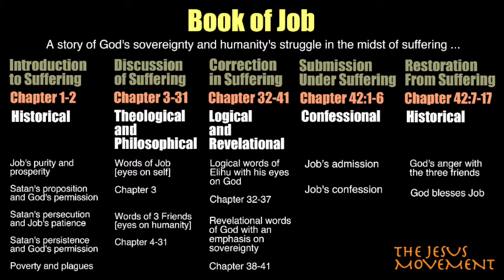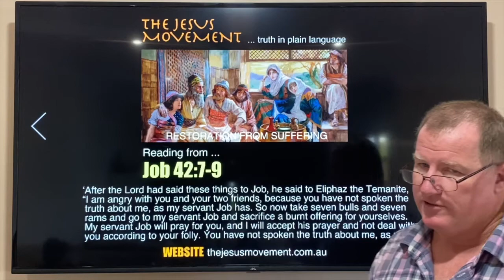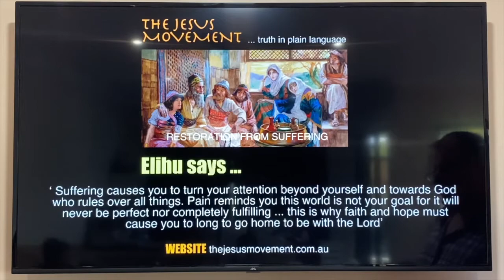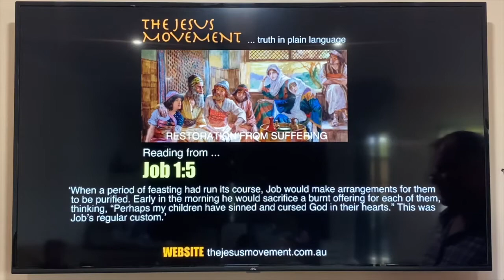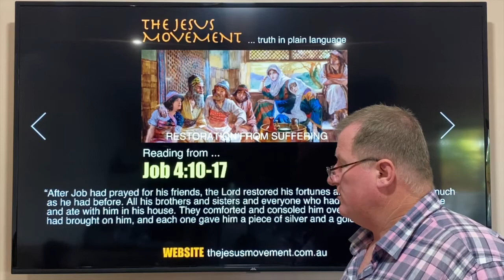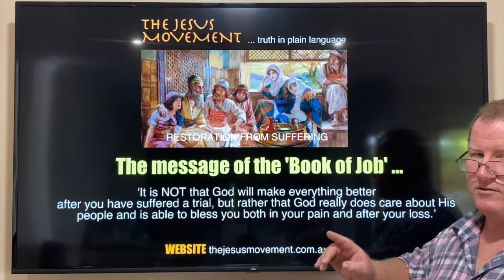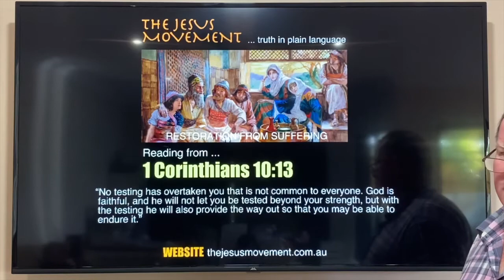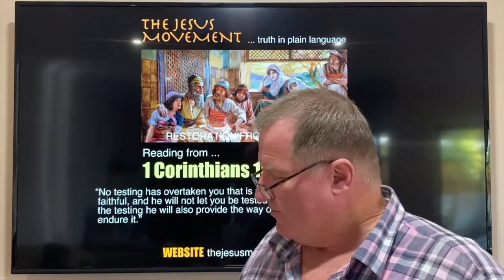Sermon: Book of Job [Sermon 13]: God Comforts Job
We finish with the 13th and last sermon in our series from the Book of Job and look at the 'Epilogue' in which God’ restores Job and forgives Eliphaz, Bildad and Zophar who had not spoken "right" of Him.

In a journey in which God gave Satan permission to take everything away from Job except his life, God has answered the age-old question,

"Why does God let bad things happen to good people?"

Join me as we come to the end of Job's journey of humility before a Sovereign God who blesses Job with abundance and restores him back into relationship.

If you would like to pre-read the Scripture portion I will be presenting, please read Job 42:7-17.

God bless ...